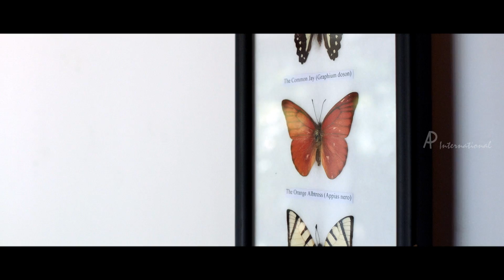1 by Two Movie Climax | Murali Gopi commits self-harm | Fahadh | Honey Rose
1 by Two Malayalam movie features Fahadh Faasil, Murali Gopy, Honey Rose and Abhinaya. Directed by Arun Kumar Aravind, produced by B Rakesh, music by Gopi Sundar. 1 by Two movie also features Shyamaprasad, Sruthi Ramakrishnan, Azhagam Perumal, Ashvin Mathew among others.

The film follows a cop who chances upon an  which  a man and he embarks on a journey to find certain answers related to that  victim.

Star Cast: Fahad Fazil, Murali Gopi, Honey Rose, Abinaya, Ashwin Mathew, Azhagham Perumal, Fathima Babu, Shyamaprasad, Sruthi Ramakrishnan
Directed by: Arun Kumar Aravind
Produced by: B Rakesh
Cinematography: Jomon Thomas
Edited by: Prejish Prakash
Release Date: 19 April 2014